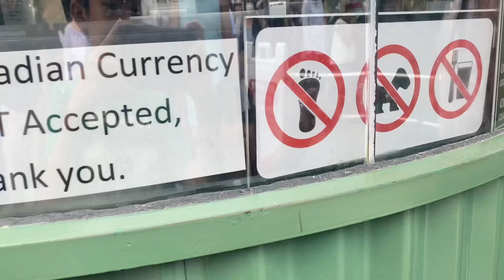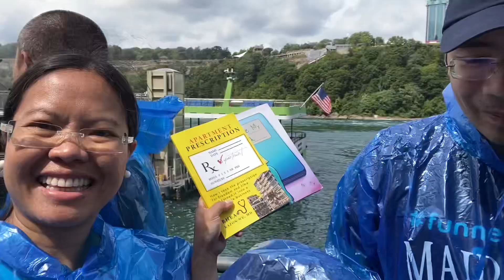In Que For The Maid of The Mist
If you want to experience the incredible power and be engulfed in the magnificence that is Niagara Falls then you must take the Maid of The Mist tour.
Falling in line to experience the power 😆